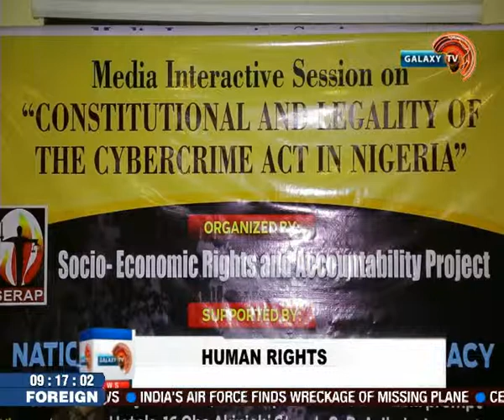SERAP Calls For Amendment Of Nigeria’s Cyber-crime Act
SERAP Calls For Amendment Of Nigeria’s Cybercrime Act